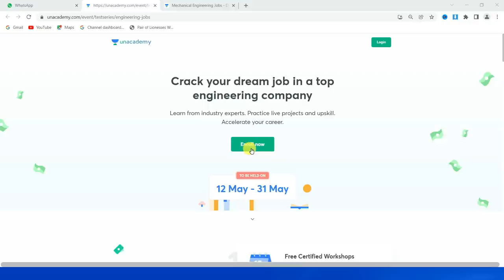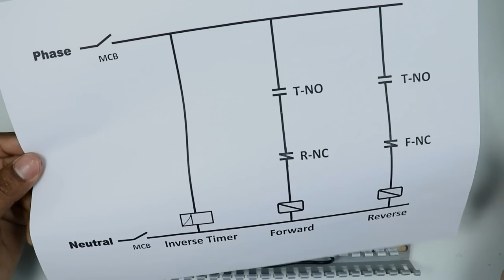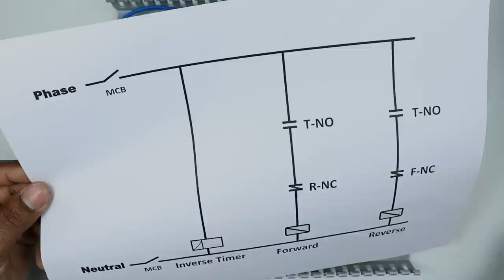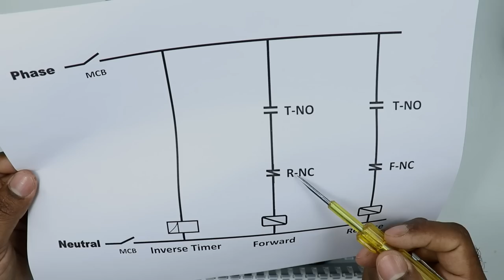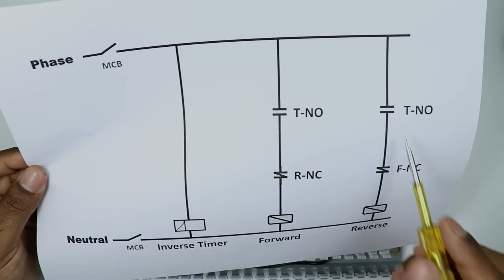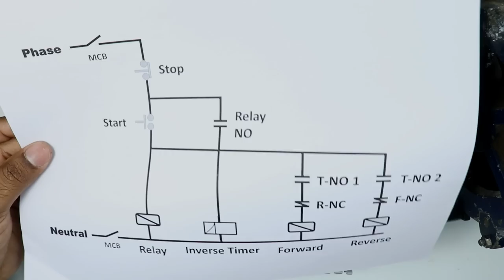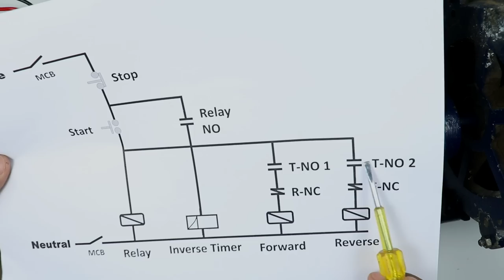Reverse Forward Control Wiring with Timer | 100% Practical Video in Hindi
forward reverse motor control wiring in hindi

"Crack your dream job in a Top Engineering Company"

Learn from industry experts. Practice live projects and upskill. Accelerate your career.

Unacademy brings a series of  workshops for all Electrical, Electronics, Mechanical and Civil Engineers.
Workshop schedule is mentioned in the link given below, register yourself and FastTrack your career!

In this video we are going to learn how to make a Reverse Forward Starter with Timer for 3 phase motor

Tripod Stand

Motor Starter
2 HP Motor Starter
2 HP Motor Starter

Related Video You should Watch